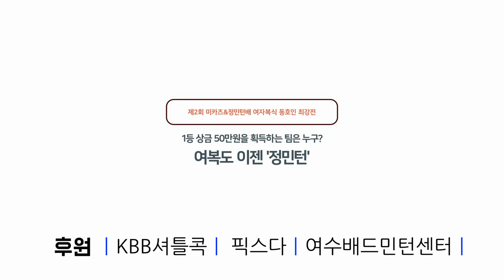드디어 준결승!! 이정은 김혜미 vs 이진실 윤솔이 언니와 동생의 대결!!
본 대회는 사회적 거리두기가 현 상황이 되기 전 치른 대회이며 한달 간의 경과를 지켜본 후
참가자 전원, 건강에 이상이 없음을 확인하고 영상을 업로드함을 알려드립니다!

3강 준결승
이정은.김혜미 vs 이진실.윤솔이

1등 상금 50만원은 누가 거머쥘 것인가?!